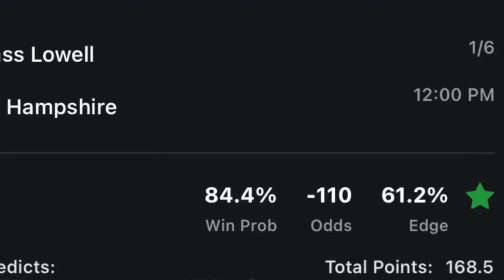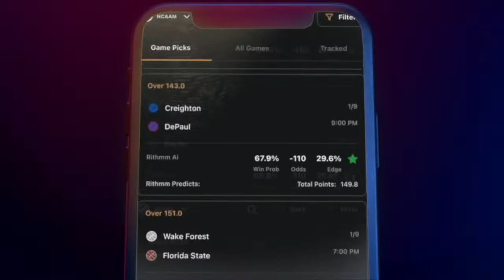Robbie Hummel reacts to Purdue's loss | UConn's dominance | Cal's Departure | Goodman and Hummel Pod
Jeff Goodman and Robbie Hummel are back to talk college hoops! Today, Hummel gives his thoughts on Purdue's loss in the national title game to UConn! What makes these UConn teams so special? Then, they breakdown Cal's move to Arkansas and who can replace him at Kentucky!